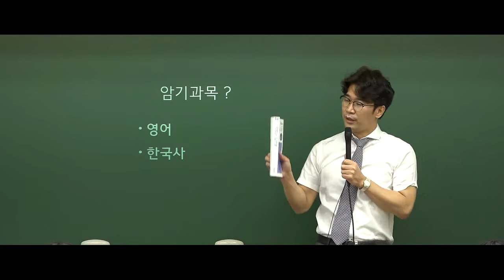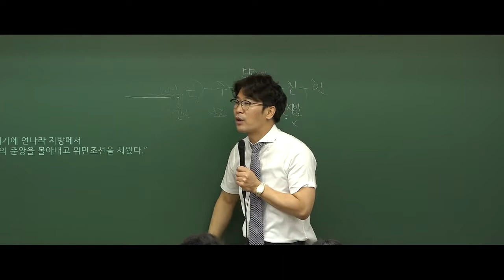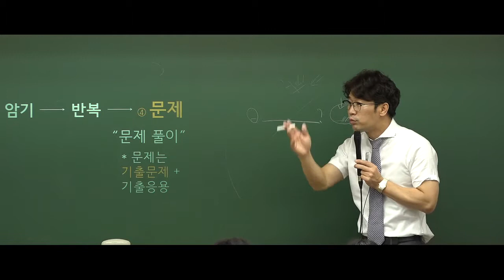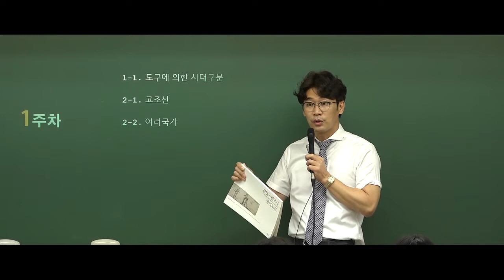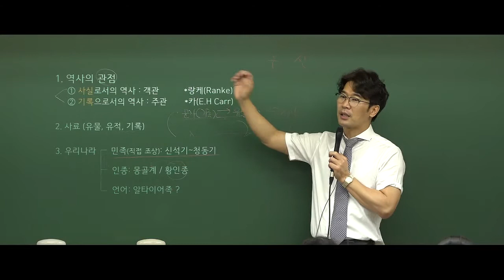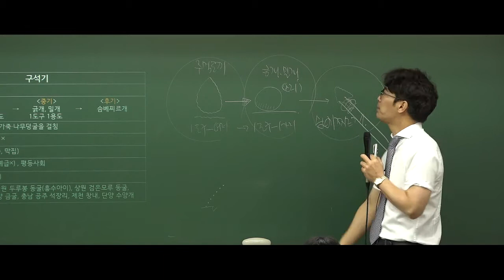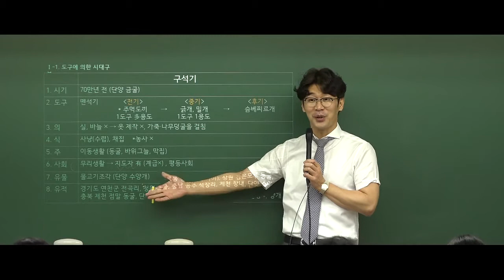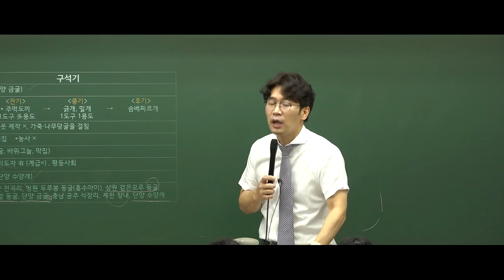공무원 한국사 2021 김영우 교수 기초이론 - 전근대사의 흐름-구석기